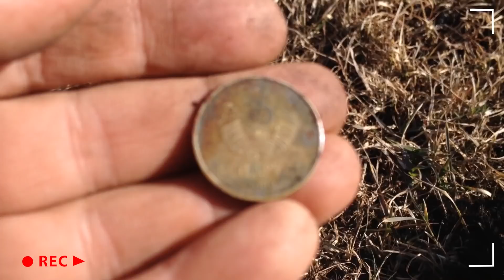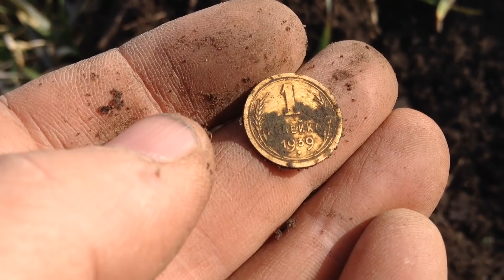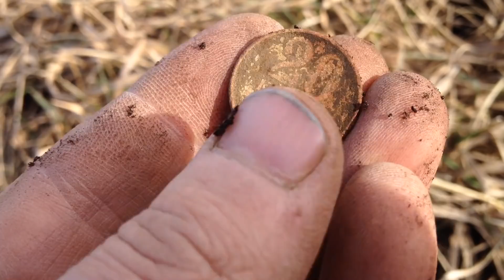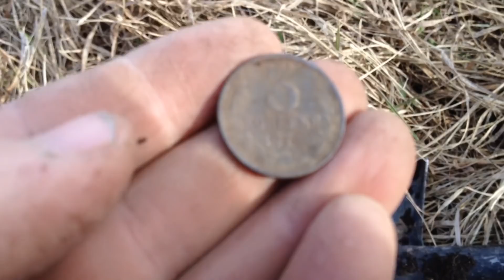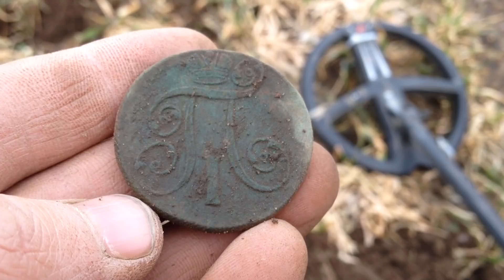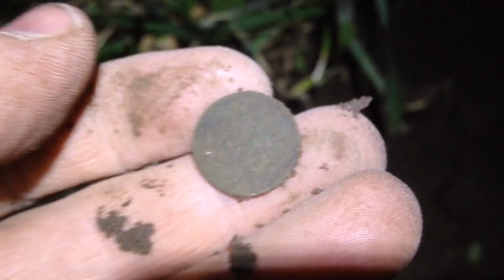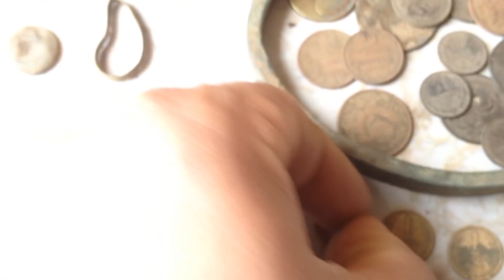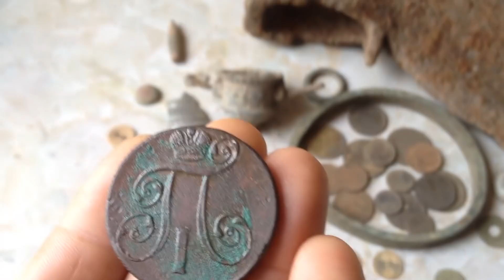ПАВЕЛ В СОХРАНЕ - Я АХНУЛ! XP Deus копает селище на вершине холма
Комрад посоветовал хорошее место - и оно не подвело! На вершине холма нашлась отличная монета, которую я искал уже 3 года, да и остальные находки тоже порадовали.
❓ Многие спрашивают про недорогой металлоискатель для начинающих - я начинал с Аськи 350. Нашёл её полный аналог примерно в 2 раза дешевле Если пользуетесь таким - напишите ваши впечатления в комментариях.  ❗ Жаль, что я раньше не нашёл этот пинпоинтер - водонепроницаемый и удобный, 1:1 Гарретт. А по деньгам в 8 раз дешевле!